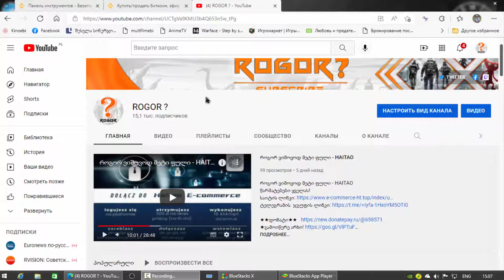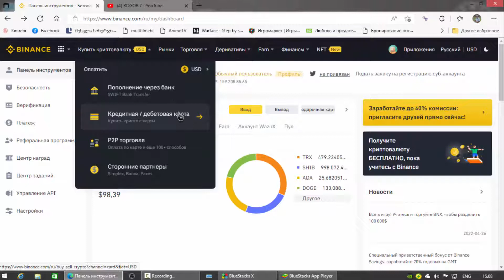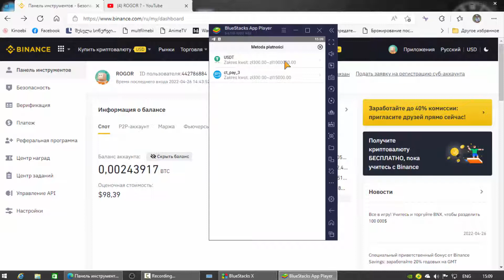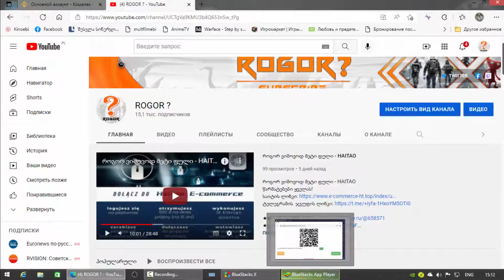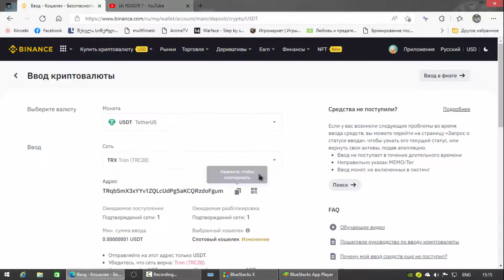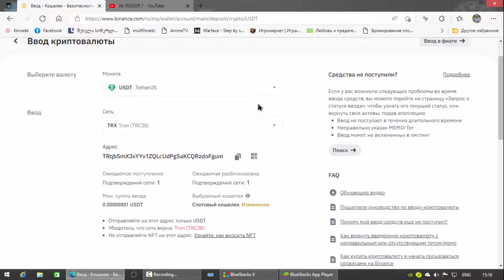როგორ ჩავრთოდ - VIP - HAITAO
GASCAMDA AGAR IXDIS

★ასევე შეგიძლიათ ნახოთ!
★ასევე შეგიძლიათ ნახოთ!
★პლეილისტები:
★ ასევე შემოგვიერთდით
★ და შეგიძლიათ გვიხილოთ
★ მადლობა ყველას რომ ხართ ჩვენთან ერთად და გვიყურებთ!